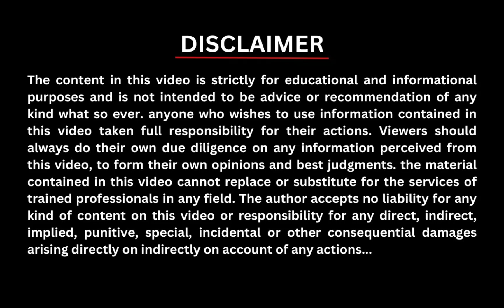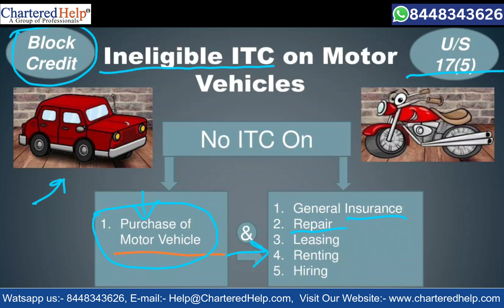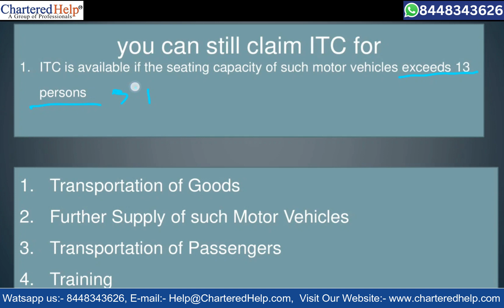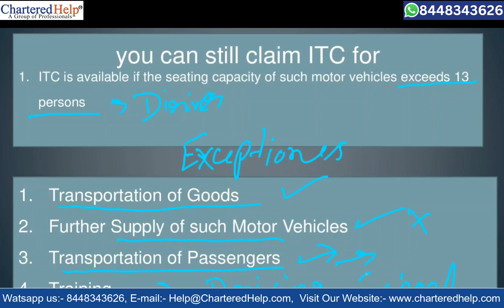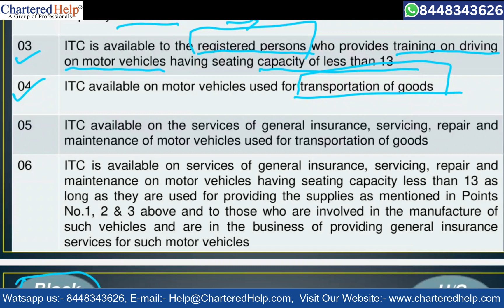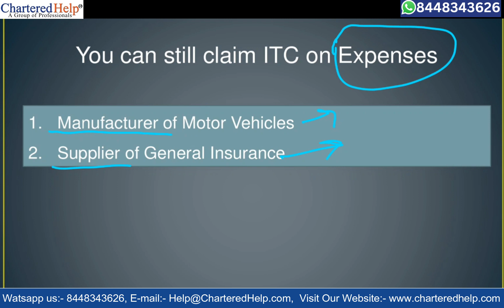ITC on Motor Vehicle Purchase I Sec 17(5) CGST Act I ITC on Motor Vehicle under GST | ITC on car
Hi
We at CharteredHelp is helping Startup in Company Registration and Post Registration Compliance in India.
Kya commercial vehicles ka ITC (Input Tax Credit) Milega ya nahi??
Kya Motor Vehicles purchase karne par ITC claim kar sakte hai??
Input Tax Credit on Motor Vehicle U/S 17(5)
GST ITC on car purchase

ITC on Motor Vehicle under GST | ITC On Motor Vehicles Purchase under GST Sec 17(5) of GST Act | ITC on motor vehicles in gst | ITC on carvehicle gst input claim
ITC on motor vehicle purchase | ITC on motor car purchased
can i claim itc on car purchase | Is itc available on motor vehicles | how to claim itc on vehicle purchase | can we claim itc on motor vehicle